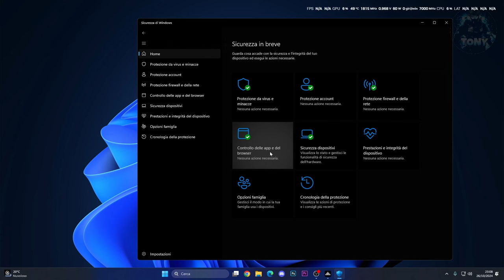BLOCCO DELLE APP POTENZIALMENTE INDESIDERATE SU WINDOWS 11 24H2 - Windows blocca quello che scarichi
Se stai scaricando app innoque e windows te le blocca, fai questo passaggio!

MIO REFCODE:563685ph1

PC:
MOBO: B450 GAMING PLUS
CPU: R5 3600
GPU: 1660 SUPER
RAM: 16 GB
CASE: 4000D AIRFLOW CASE CORSAIR

VIDEO TUTORIAL
               GAMES---TECH---MICROSOFT